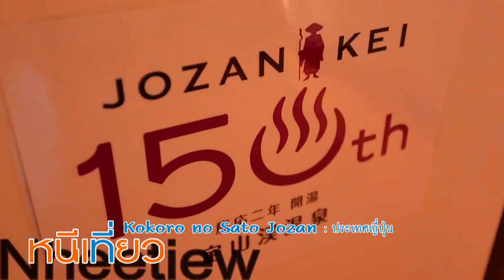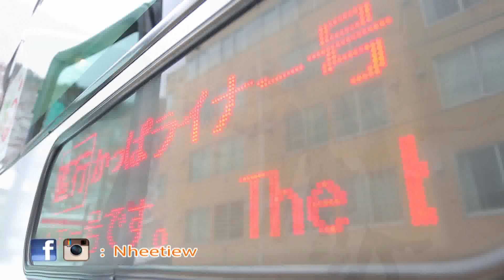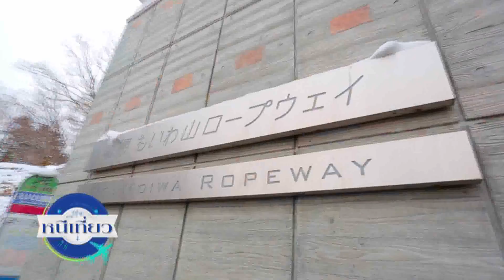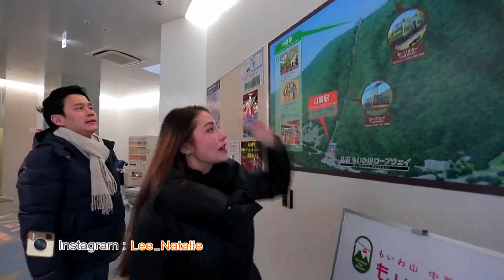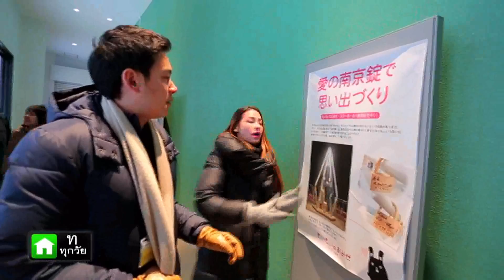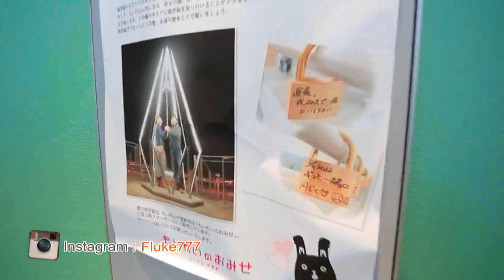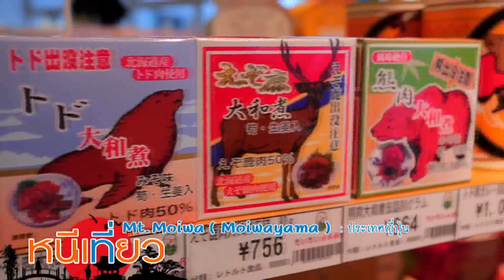หนีเที่ยว | Hokkaido Japan : บ่อน้ำร้อน Kokoro No Sato Jozan + พาเที่ยว Mt.Moiwa | 4 มี.ค.59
วันนี้รายการจะพาทุกคนบินลัดฟ้าไปใน “เมือง Hokkaido (ฮอกไกโด) ” ประเทศญี่ปุ่น ที่นี่จะมีอะไรน่าสนใจและจะมีร้านไหนอร่อยบ้างต้องติดตามได้ในรายการหนีเที่ยว ที่นี่ที่เดียว พาหนีเที่ยวโดย 2 พิธีกรคู่รักสุดหวาน “ฟลุค-เกริกพล” และ “ลี-นาตาลี”

ติดตามชมรายการ หนีเที่ยวกัน ทุกวันเสาร์ เวลา 8.30 น. ทางช่อง 23 เวิร์คพอยท์